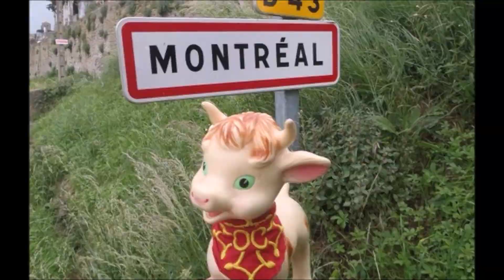Les Verts à Pieds au Festival des Bandas en Malepère 2018 Montréal de l'Aude "Objection (Tango)"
"Objection (Tango)" interprétée par Les Verts à Pieds la Banda de Monflanquin (47 Lot-et-Garonne) au Festival des Bandas en Malepère 2018 Montréal de l'Aude.

"Objection (Tango)" est une chanson enregistrée par la chanteuse et compositrice colombienne Shakira.